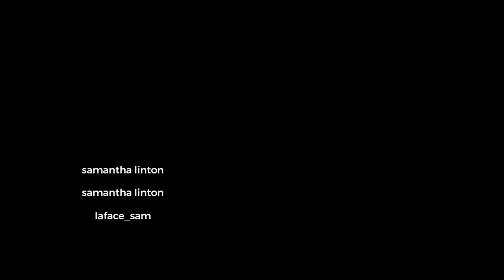Weekly vlog ,chit chat , gym